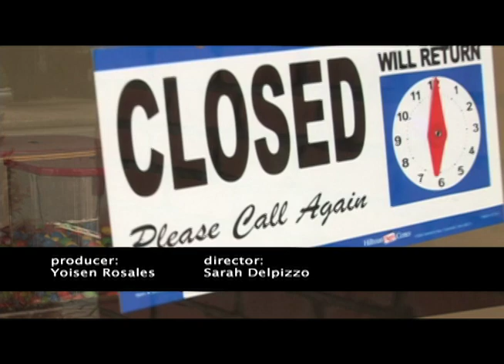American Shave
American Shave Classic Barber Reality Series